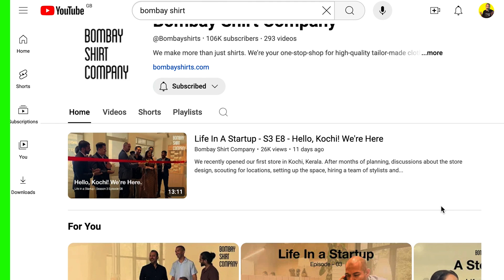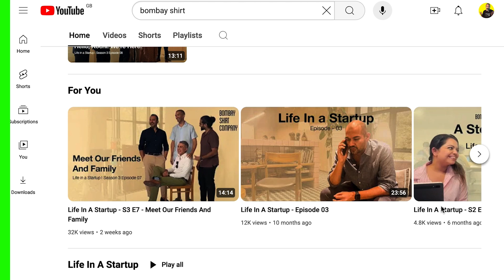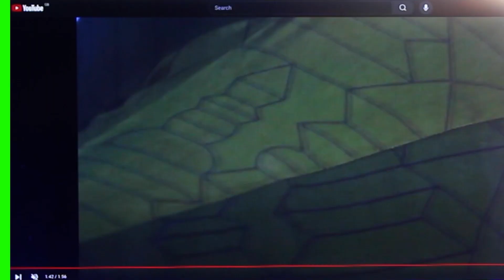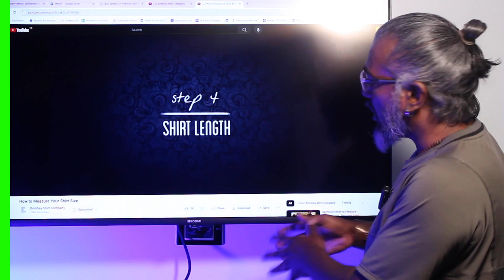Good Brand Story is Good Business by Dharam Mentor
"The Art of Branding" is essential in transforming products from mere commodities into valuable, desirable items. It's about more than just highlighting quality—it's about connecting with customers on a deeper level through a well-crafted narrative that reflects their values and aspirations. In today's competitive market, a compelling brand story can make all the difference, ensuring that your product stands out and resonates with your audience. Without it, even the highest quality product risks being overlooked as another commodity.